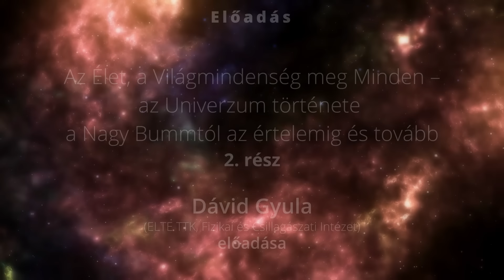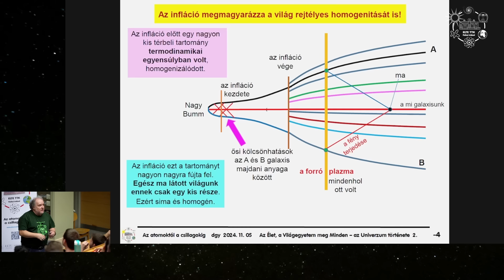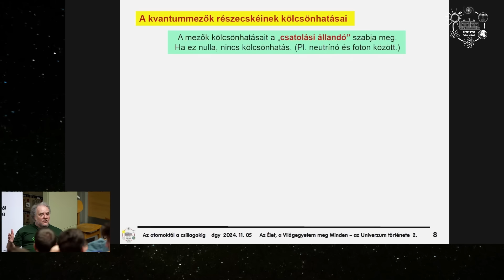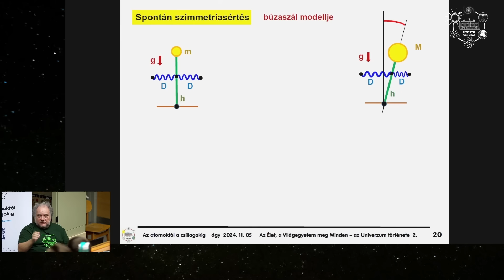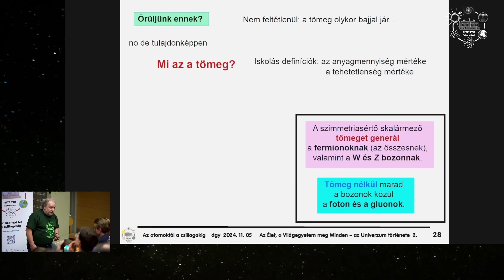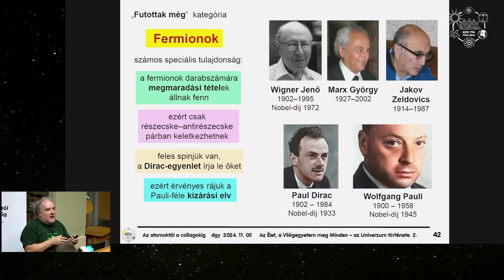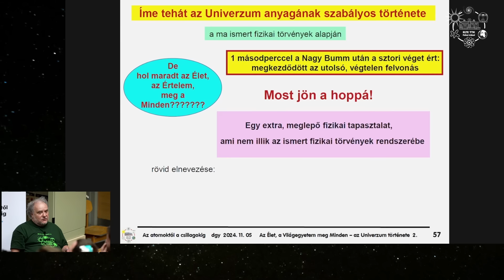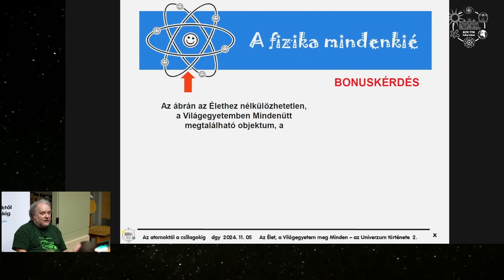Dávid Gyula: Az Élet, a Világegyetem meg Minden – 2. rész (Atomcsill extra, 2024.11.05.)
Előadó: Dávid Gyula (ELTE TTK, Fizikai és Csillagászati Intézet)

Cím: Az Élet, a Világegyetem meg Minden – az Univerzum története a Nagy Bummtól az értelemig és tovább 2

Kivonat: Extra Atomcsill-előadás! A szeptember 12-i előadás folytatása: az Univerzum és a benne nyüzsgő kvantummezők izgalmas története az inflációs korszaktól az atomok és csillagok keletkezésén át napjainkig és a távoli jövőig – váratlan fordulatokkal és nem várt szereplőkkel.